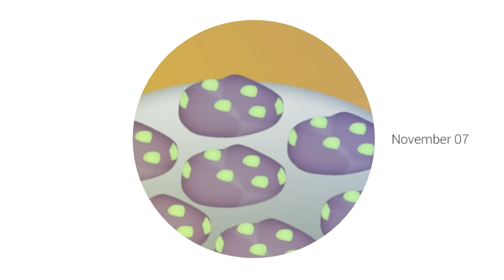July 21, 2016